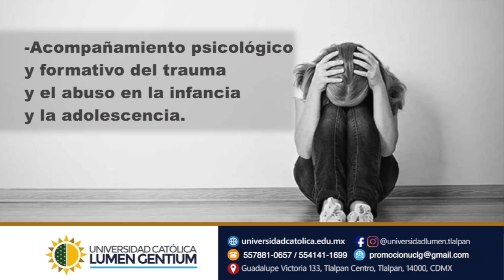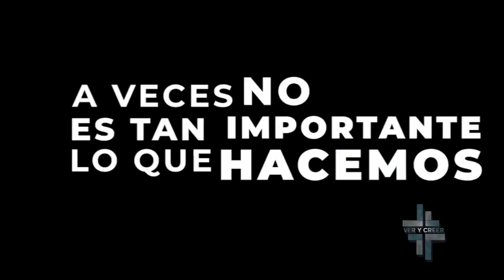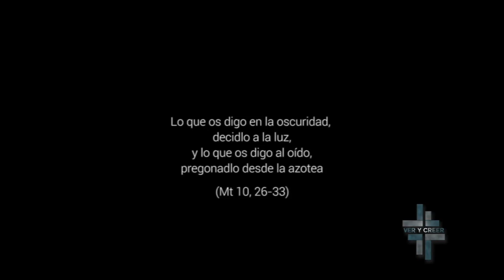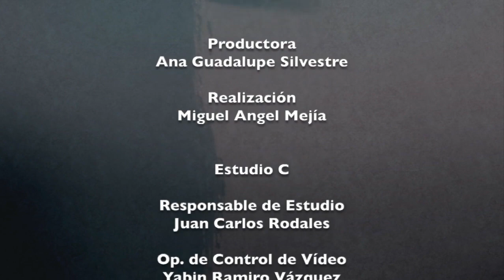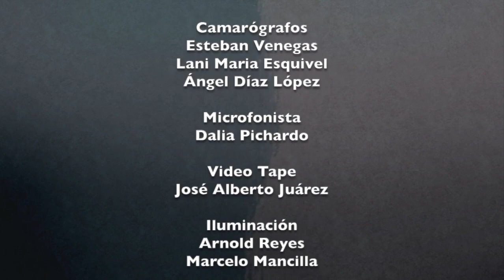Ver y Creer 25/06/2023 (La psicología cristiana) 3 de 3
Programa transmitido el Domingo 25 de Junio de 2023 en el que hablamos acerca de "La psicología cristiana". Segmento 3 de 3